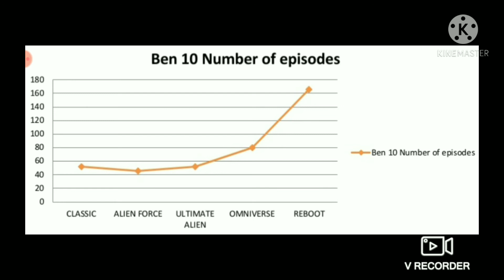Ben 10 facts part 4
I will tell many awesome and amazing facts in this video